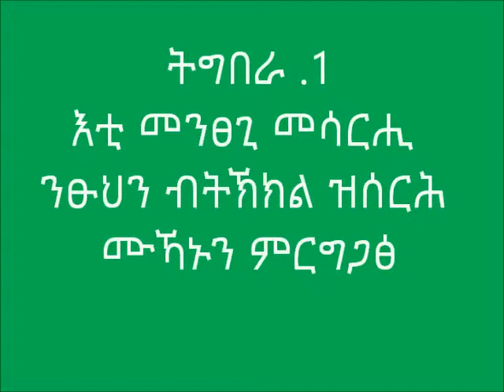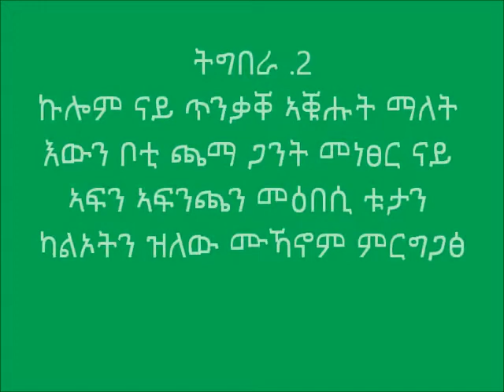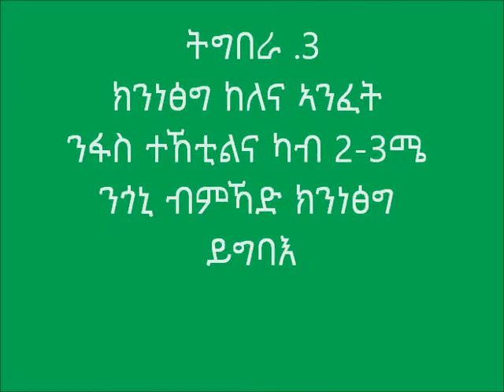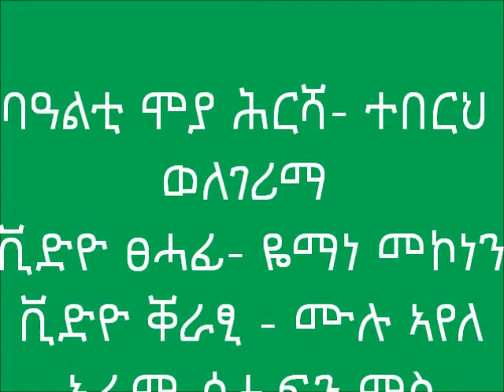LaelayMaichew_utlization ofprotection material